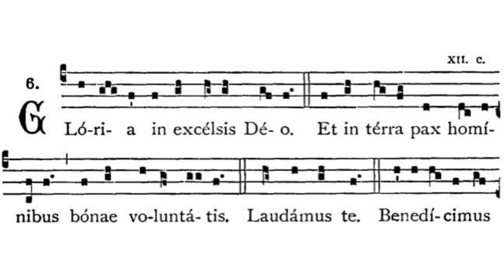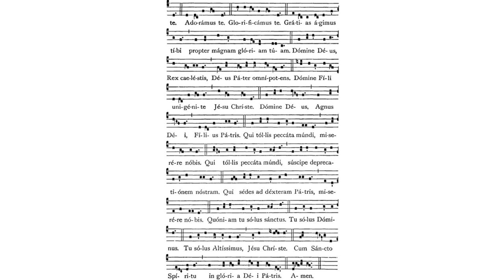Gregorian Chant - Julian D. Jankowski - Gloria (Mass VII - Kyrie Rex Splendens)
This is the Gregorian Chant Gloria in Mass VII sung by me (Julian D. Jankowski).